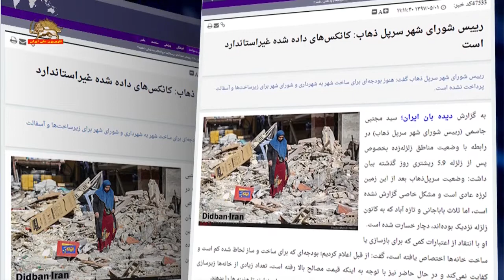چپاولگران حکومت ایران درگرمای شدید تابستان به غارت اموال زلزله زدگان ادامه میدهند